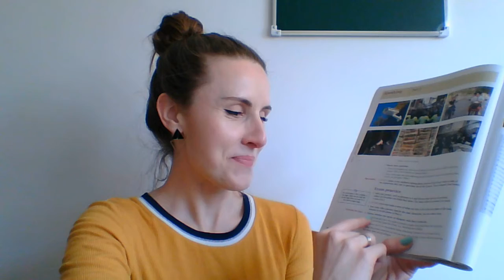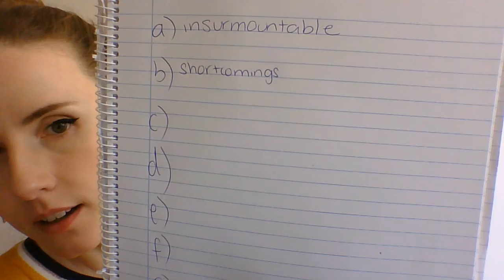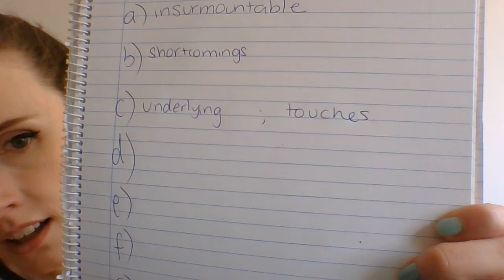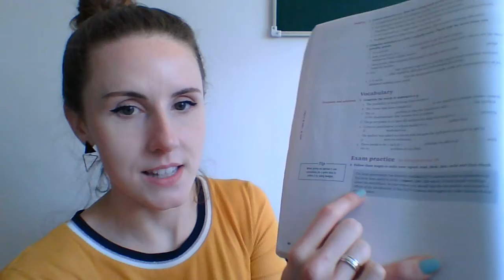MAGGIE_ WEEK 2_ CPE (C2)_ PAGES 88,89,90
Maggie CPE (C2) class: Wednesday March 25th, 2020